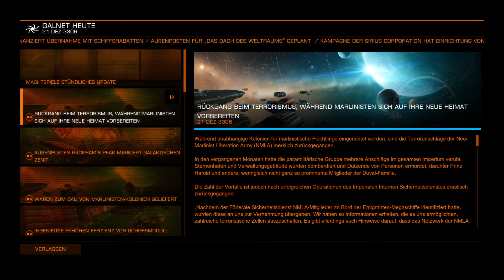Elite Dangerous #455 - Tolle Funde und unbekannte Signale - (Linux / Steamplay)